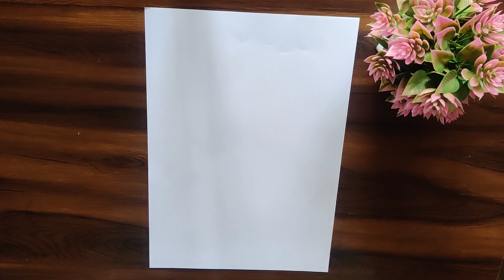Best paper craft wall hanging | Paper wall decoration | Paper flowers | Paper wall mate | Home decor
Musician: ASHUTOSH

Vlog​/ అమ్మ వాళ్ళ ఇంట్లో దీపావళి Nomulu Part - 1 I Diwali Celebrations I Family vlog I Happy Diwali

Easy jada veni gold ribbon flowers making at home I Bridal Jada veni flowers I Satin ribbon flowers

తక్కువ ఖర్చు తో జడ వేని నీ ఇంట్లోనే ఇలా చేసుకోండి I Artificial gold flower jada veni easy method

పేపర్ బతుకమ్మ I DIY Bathukamma I Crepe paper Flower Bathukamma I DIY crafts I సద్దుల బతుకమ్మ

5 dots Sankranthi ratham muggulu I Ratham kolam I Pongal ratham designs I easy rangoli designs

తక్కువ ఖర్చు తో ఇంట్లోనే easy గా Ear buds తో జడ బిల్లలు చేసుకోండి /How to make Ear buds jada billalu